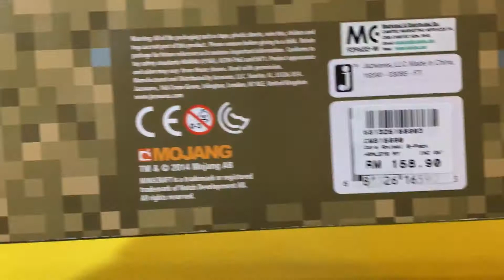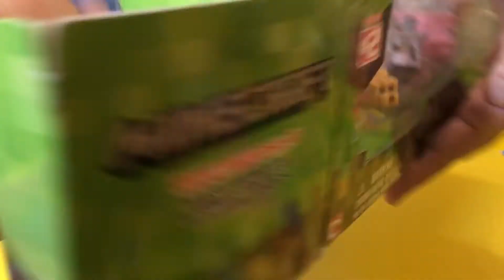unbox Minecraft Overworld Articulated Animal Mobs series 2 03029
unbox Minecraft Overworld Articulated Animal Mobs series 2

Minecraft Toys Series 2 Overworld Articulated Animal Mobs